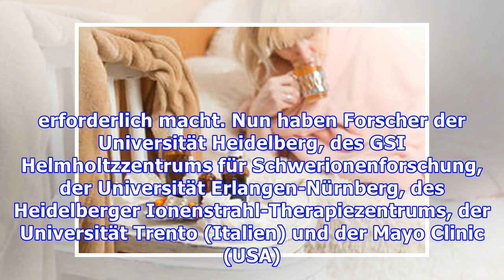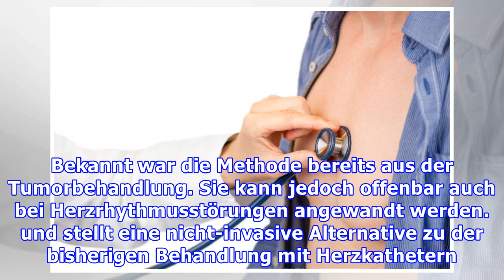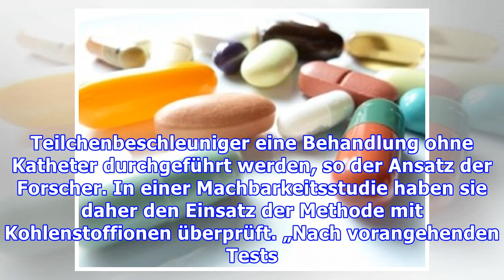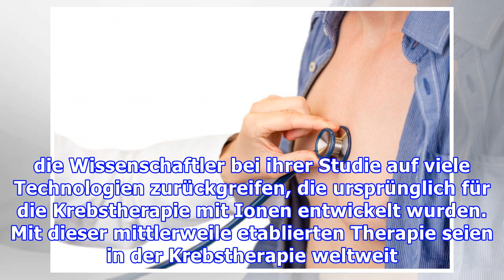Heilung ohne Arzneien oder OPs: Ionenstrahlen gegen bestimmte Herzrhythmusstörungen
Herzrhythmusstörungen: Ionen ermöglichen Behandlung ohne Medikamente oder Katheter Herzrhythmusstörungen sind ein weit verbreitetes Beschwerdebild, das nicht selten die dauerhafte Einnahme von Medikamenten und manchmal sogar einen operativen Eingriff erforderlich macht. Nun haben Forscher der Universität Heidelberg, des GSI Helmholtzzentrums für Schwerionenforschung, der Universität Erlangen-Nürnb...